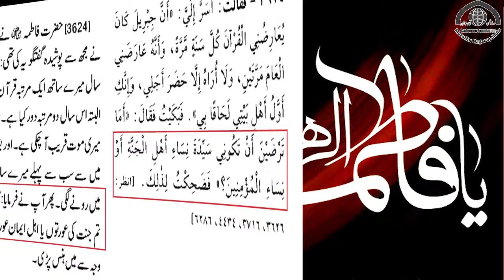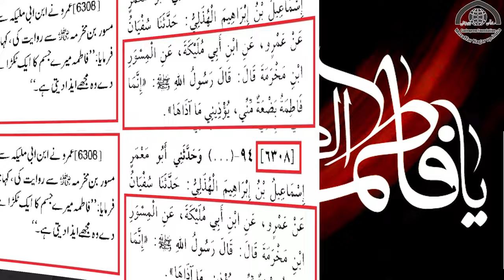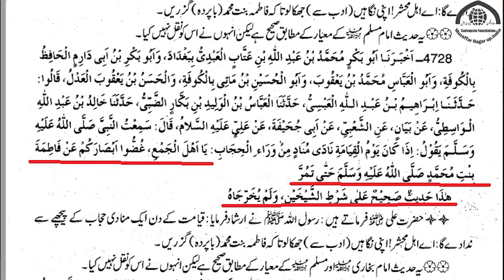#10 AhleSunnat Sahae Sitta books m hazrat Fatema zahra ki ye azmat fazeelat ZamzameFatimiyaquiz 2023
اهل سنت کتب صحاح سته میں حضرت فاطمه زهرا س کی یه هے عظمت
مولانا سید جمال عباس نقوی صاحب
#8 ZamzameFatimiyaquiz AhleSunnat Sahae Sitta books me hazrat Fatema zahra ki ye azmat fazeelat 2023
AhleSunnat books
AhleSunnat books urdu
AhleSunnat books in urdu
SahaSitta
SahaSitta in urdu
SahaSitta urdu hindi
Saha e Sitta
Saha e Sitta urdu

trending
viral
viral video
trending2023
viral2023
viral video 2023
your Queriss

Ayyam e Fatmiya
Ayyam e Fatmiya 2023
Ayyam e Fatmiya noha
#5 ZamzameFatimiyaquiz2023